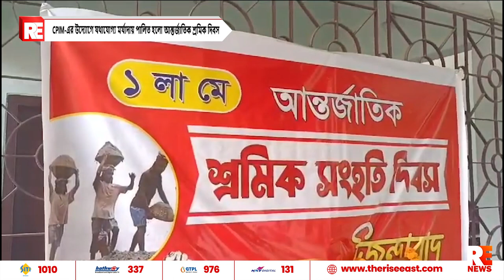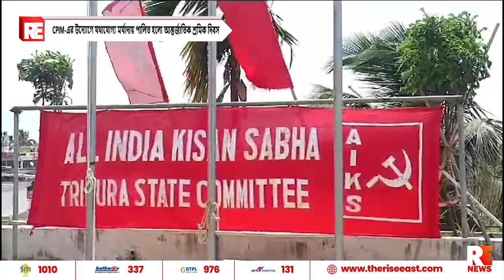CPIM-এর উদ্যোগে যথাযোগ্য মর্যাদায় পালিত হলো আন্তর্জাতিক শ্রমিক দিবস